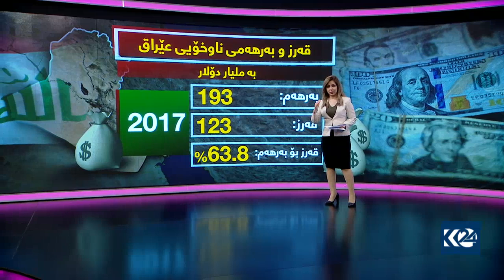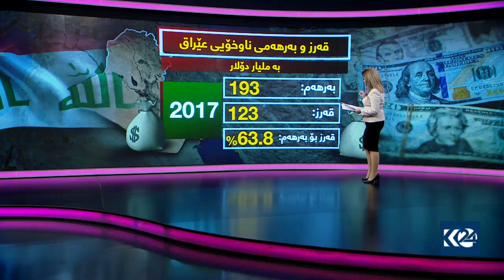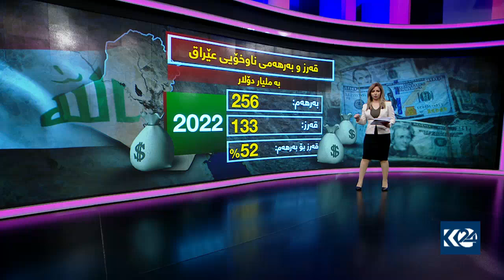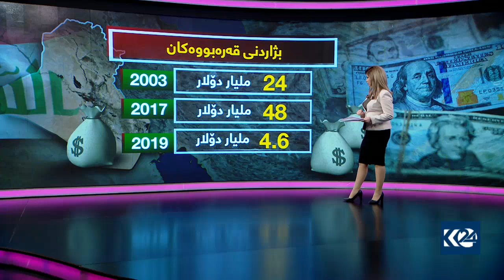ئینفۆگرافیک.. قەرز و بەرهەمی ناوخۆیی عێراق